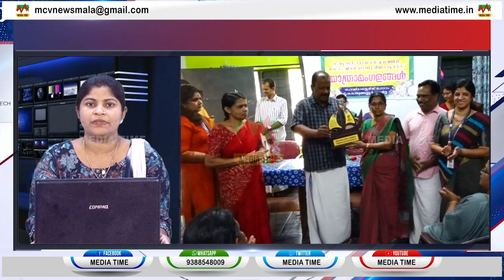വിരമിക്കുന്ന പ്രധാനധ്യാപകര്‍ക്കും നൂണ്‍മീല്‍ ഓഫീസര്‍ക്കും യാത്രയയപ്പ് നല്‍കി